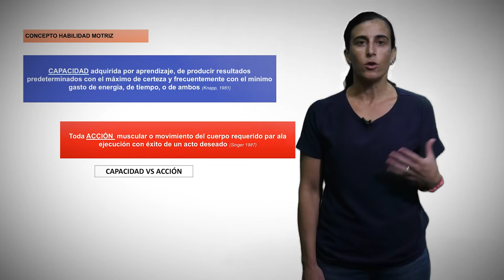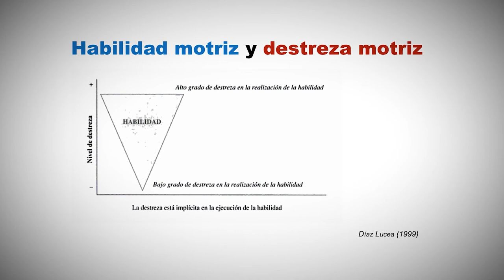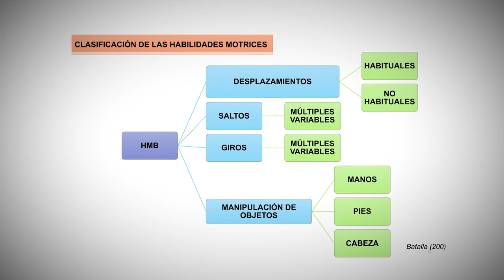Habilidad vs destreza motriz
Autora principal: Inmaculada Aparicio Aparicio

Autores secundarios: José Ignacio Priego Quesada, Pedro Pérez Soriano, Alberto Encarnación Martínez, María Teresa Pellicer Chenoll, Roberto Sanchís Sanchís, Miguel Tortosa Aparicio, Clara Carrión González, Ignacio Catalá Vilaplana.

El concepto habilidad motriz se puede definir bajo dos ámbitos, acción y capacidad. Consecuentemente se debe diferenciar entre habilidad y destreza. Respecto a las habilidades entre otras clasificaciones se puede diferenciar entre habilidades motrices básicas y habilidad motrices específicas.